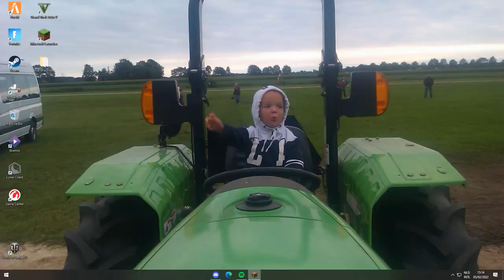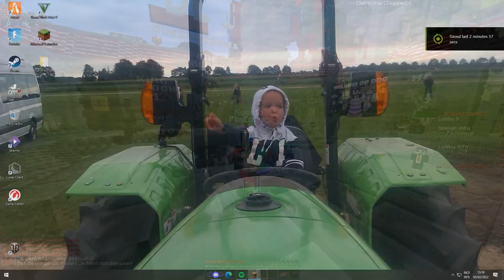GROOTSTE FIGHT TEGEN LEGER OOIT in MINETOPIA 😱 (12 VS 30) *VEEL KILLS*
🗣 Hey Zuivies van ons kanaal.

►  Dit kanaal is van Paulus & Niels!

💡 Wil je niks missen op ons kanaal, Doe het *Belletje* aan!

( IP:   )

⌚ Bedankt voor je tijd, dat je naar deze beschrijving heb gelezen!